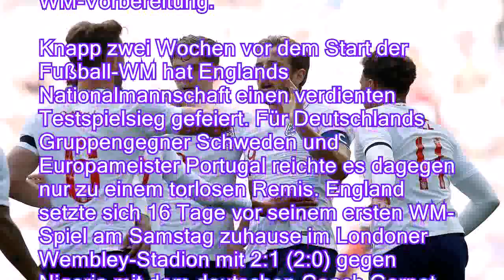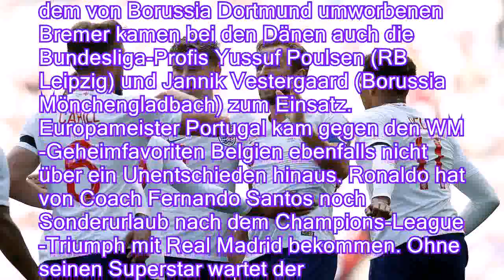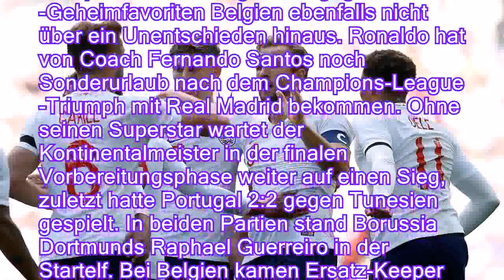Remis für DFB-Gegner Schweden: England kickt in WM-Form, Portugal sieglos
Anders als Deutschland präsentiert sich England zwei Wochen vor Turnierstart schon in WM-Form. DFB-Gegner Schweden agiert dagegen vor allem offensiv harmlos. Europameister Portugal wartet ohne Ronaldo weiter auf den ersten Sieg in der WM-Vorbereitung.

Knapp zwei Wochen vor dem Start der Fußball-WM hat Englands Nationalmannschaft einen verdienten Testspielsieg gefeiert. Für Deutschlands Gruppengegner Schweden und Europameister Portugal reichte es dagegen nur zu einem torlosen Remis. England setzte sich 16 Tage vor seinem ersten WM-Spiel am Samstag zuhause im Londoner Wembley-Stadion mit 2:1 (2:0) gegen Nigeria mit dem deutschen Coach Gernot Rohr durch. Schweden trennte sich 0:0 von Dänemark, Portugal kam ohne Cristiano Ronaldo zu einem 0:0 gegen WM-Mitfavorit Belgien.
Die Tore für die Three Lions erzielten Gary Cahill (7.) und Kapitän Ha